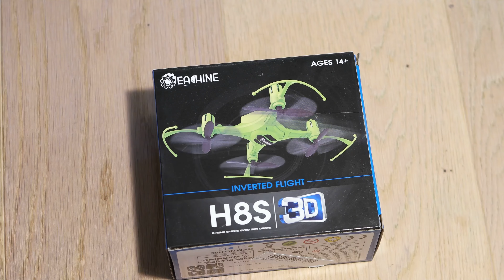Eachine H8s unboxing + test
So this is an improved version of the very popular H8 quadcopter. The newer version is capable of 3D acrobatics. It comes ready to fly, you only need 3xAAA batteries for the transmitter. However, I'm to dumb, clumsy, handicapped to fly it. I think I have to find a new hobby.